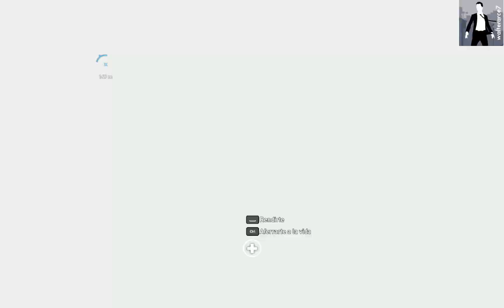UN GRAN FINAL PARA JACOB MH 18 JACOB MONTAÑA DE WHITETAIL Far Cry 5 PC GAMEPLAY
Descripción:

Far Cry 5 Gold Edition PC Full
Género: Acción, Aventura
Fecha de lanzamiento: 26 de Marzo 2018
Idioma Voces y Textos: Español, Ingles

Acerca de Far Cry 5 Gold Edition
Bienvenido a Hope County, Montana, la tierra de los valientes y de la libertad, pero también de la secta apocalíptica conocida como “Puerta del Edén”. Enfréntate a Joseph Seed, el líder de la secta, y a sus hermanos para prender la llama de la resistencia y liberar a la comunidad.

Personajes del juego:

El Padre: Joseph proviene de un pequeño pueblo muy al sur de Georgia. Su apática vida cambió una mañana cuando escuchó una voz susurrándole, diciéndole que el mundo se dirigía hacia el gran Colapso. La voz le dio a Joseph una instrucción: “Salva a tantos como puedas. Sin importar si quieren ser salvados o no”.
La Sirena: Una vez que caigas bajo el hechizo de Faith, eso es todo para ti. Como la voz de Joseph, Faith actúa como un instrumento divino del caos para mantener a la congregación en total armonía.
El Soldado: “Prepararse a través del sufrimiento”. Este es el mantra de Jacob Como el reclutador del culto y antiguo tirador de la armada, la tarea principal del gran hermano Seed es proteger a El Proyecto de Eden’s Gate.
El Bautista: La doctrina de John es “El poder del sí”. Como el cosechador de Eden’s Gate, John utilizará la intimidación, la fe y la violencia para asegurar recursos vitales para la supervivencia del culto, ya sean propiedades o humanos. Y cualquiera que siquiera se atreva a interferir con el Proyecto, se enfrentará a una muerte sin piedad… a menos, claro, que John encuentre otro uso para ellos.

pc, GAMEPLAY, armas, helicpteros, coches, barcos, motos, pastor, roba, torres, Far Cry 5 GOLD Edition PC Full Español, ingles, frances, ruso, Far Cry 5 PC GAMEPLAY.